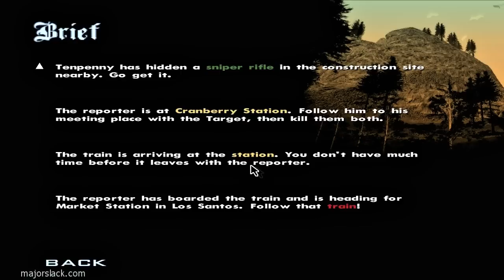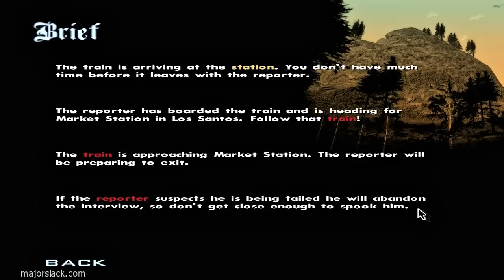Grand Theft Auto San Andreas Walkthrough HD - Part 56 - Snail Trail 1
A classic Slack flip-the-vehicle-and-turn-it-into-a-flaming-ball-of-glory maneuver puts a little damper on the Snail Trail mission...

This is part 56 of my Grand Theft Auto San Andreas walkthrough.

~ Major Slack